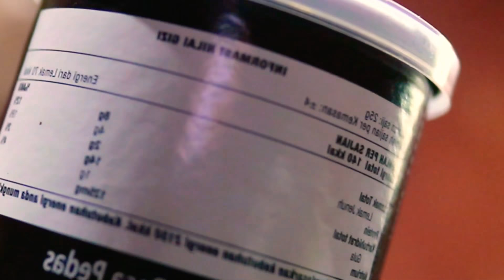MAKAN DIKIT TAMBAH GEMUK VS MAKAN BANYAK TETAP KURUS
Kenapa yang makan banyak tapi tetap kurus sedangkan ada orang yang makan nya dikit tapi  semakin gemuk? Apa yang salah?
Apakah gemuk dan kurus adalah sebuah genetika?
Kalau iya bisa ah di rubah?
Good news is YES IT CAN!!
GEMUK ATAU KURUS memang bukan sebuah keharusan namun sehat lebih penting..
Namun kita jangan munafik...
TV cembung sudah ga laku...
Ini semua pilihan..
Maaf bila ada kata kata yang tidak menyenangkan.. Namun inilah FAKTA.

Deddy Corbuzier